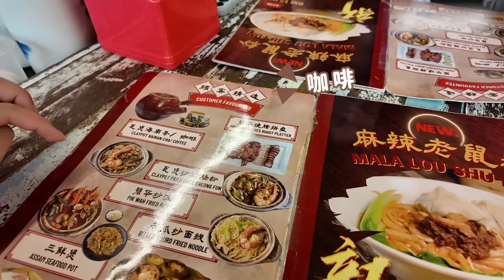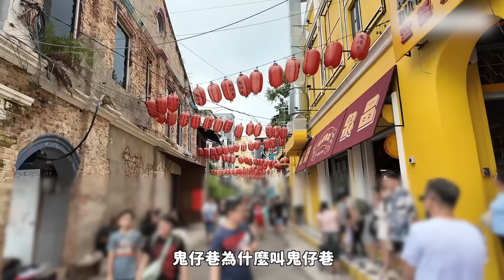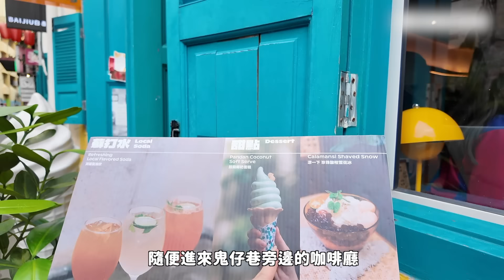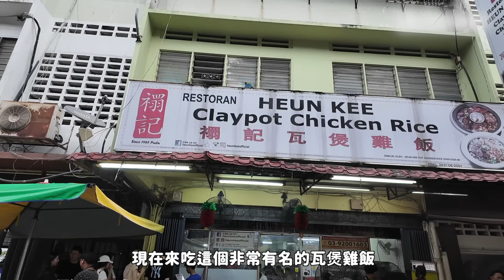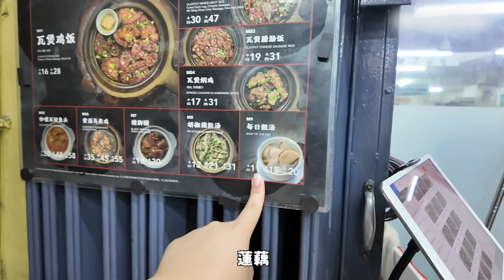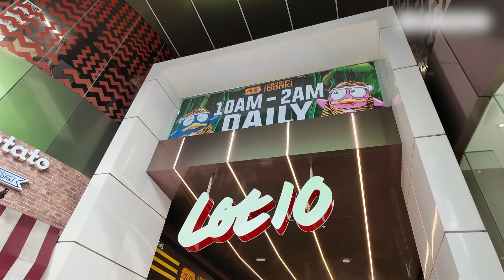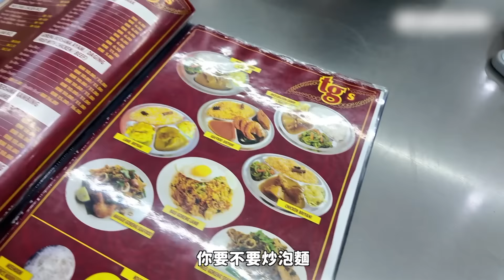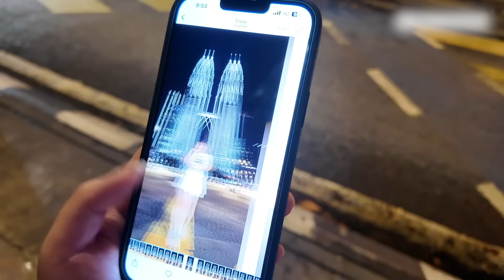🇲🇾被美食耽誤的KL City Walk😂共吃了8餐！雙子塔最佳拍照機位📷米其林瓦煲雞飯🐔ICC Pudu、碧華茶室、起司蛋糕天花板、燒雞翅 、最高印度煎餅 l Cher is chercher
離開了馬來西亞10年...每次回去都覺得自己是外國人😂
這次就化身為遊客的身分在吉隆坡吃吃喝喝！
真的吃了超多超飽！
也看到很多馬來西亞很特別的文化～
大家有機會也歡迎來馬來西亞吃吃喝喝👍